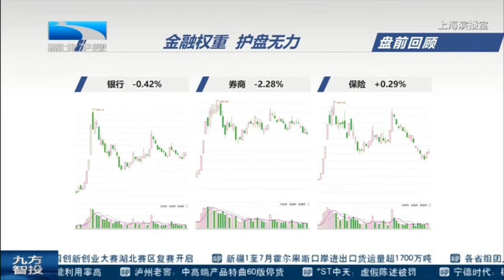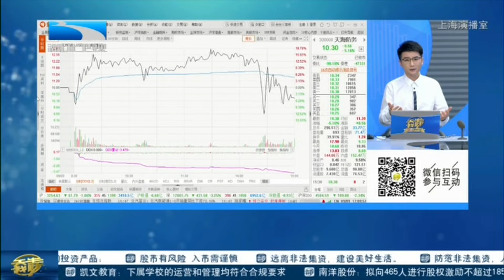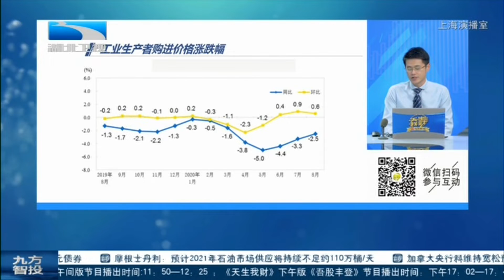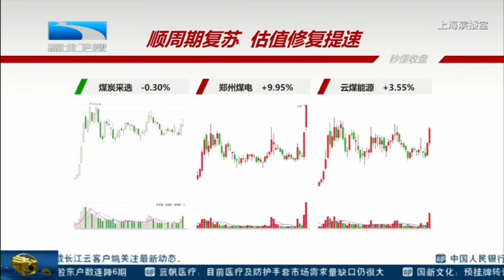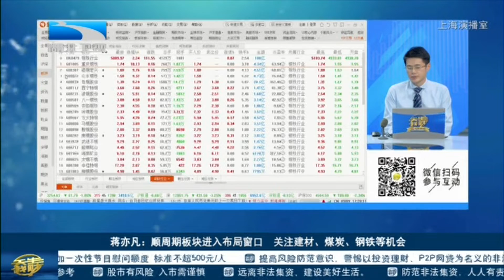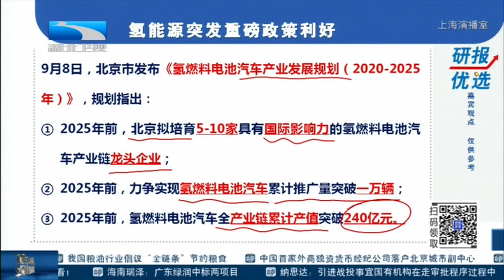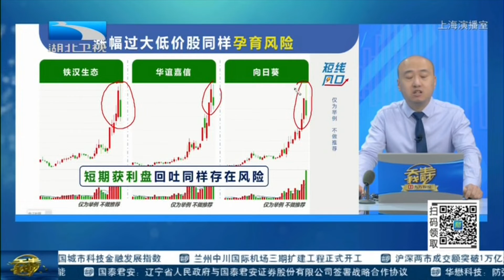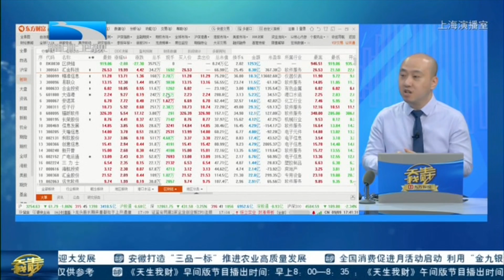9月预计仍维持3200-3500点区间震荡,创业板低价股炒作进入尾声【吾股丰登】